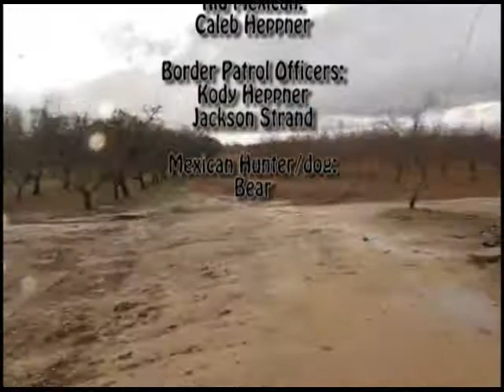spanish video 12-13-2009 part2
a video we did for our fall final